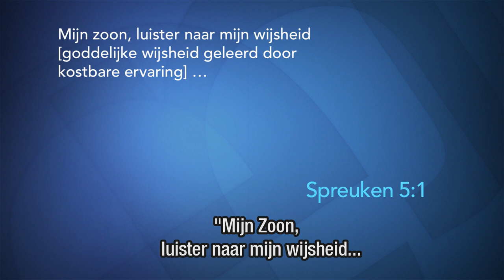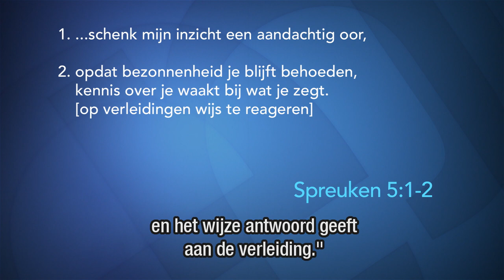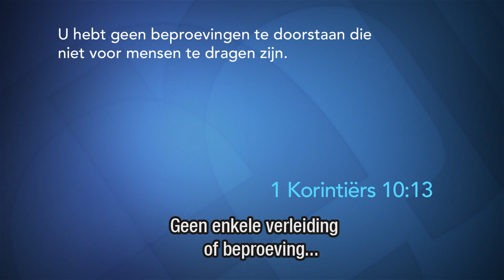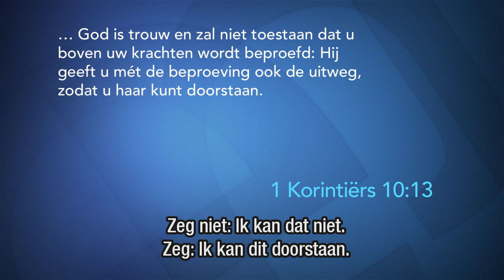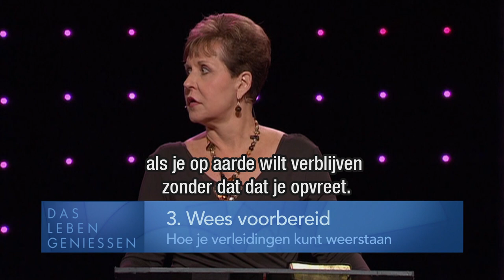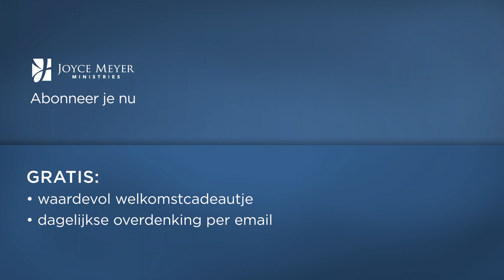Hoe men verleidingen weerstaat (1) – Joyce Meyer – Karakter ontwikkelen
Beproevingen zullen komen, maar we moeten er niet voor bezwijken. Ontdek vandaag hoe je standvastig kunt blijven.